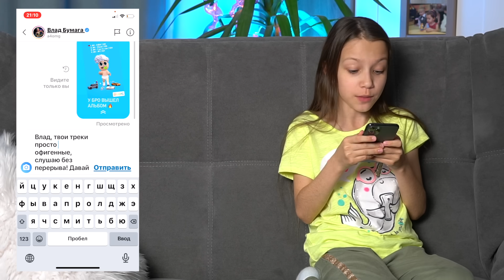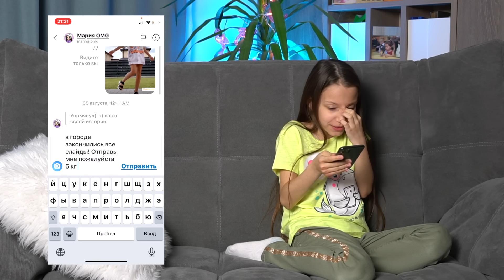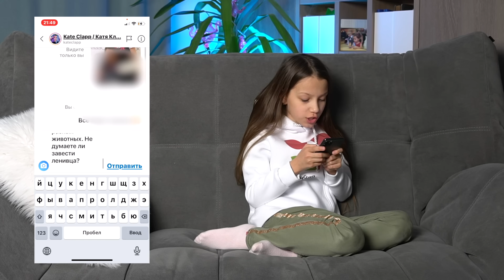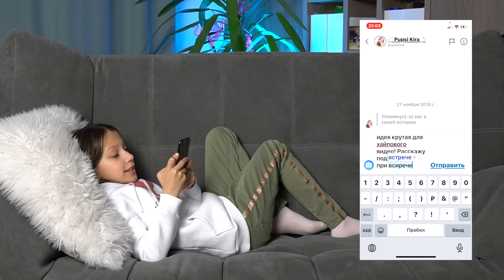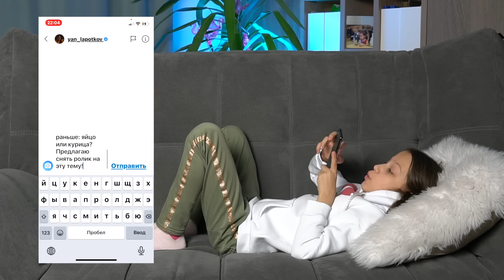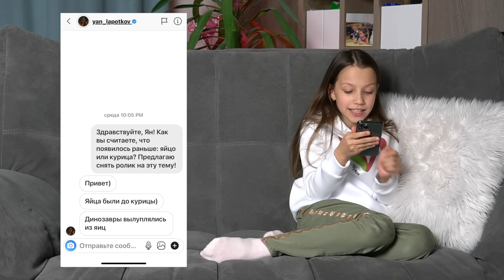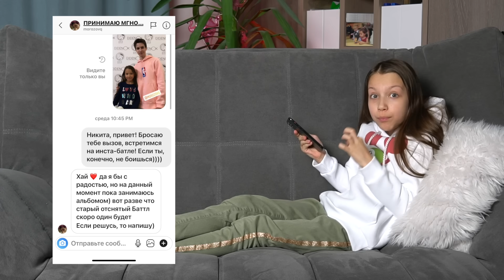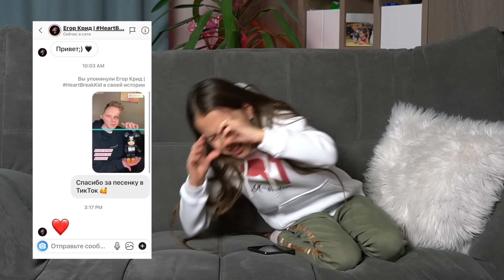ПИШУ 100 СООБЩЕНИЙ ЗВЁЗДАМ В ЛИЧКУ ИНСТАГРАМ Что ответил Влад А4 / Вики Шоу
Пишу звездам в директ инстаграм Влад Бумага, Егор Крид и т.д.